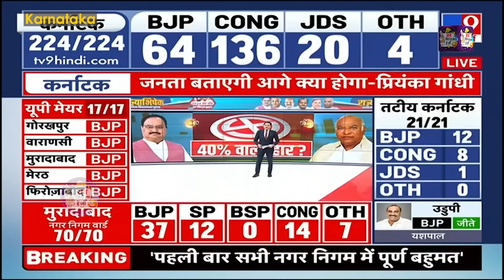BJP का चाणक्य हुआ Election में चारो खाने चित्त 😭😂 | Amit Shah | Karnataka Election | Memes